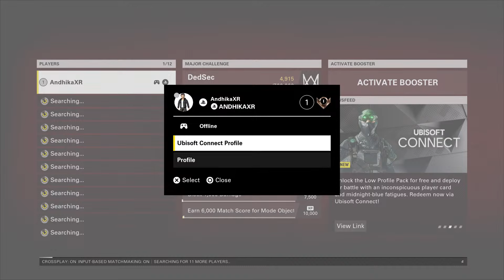XDefiant Gameplay on PS5 ; Training Session and First Match